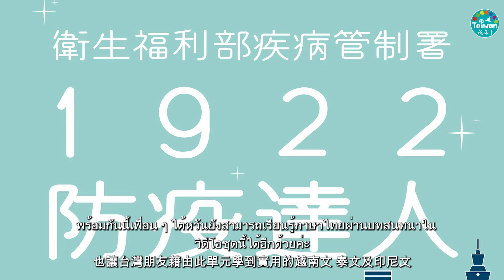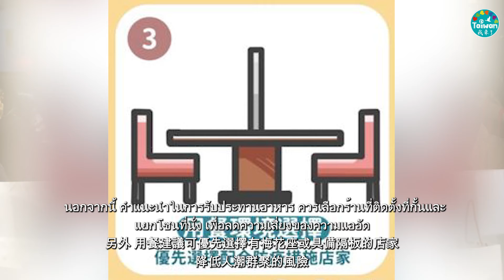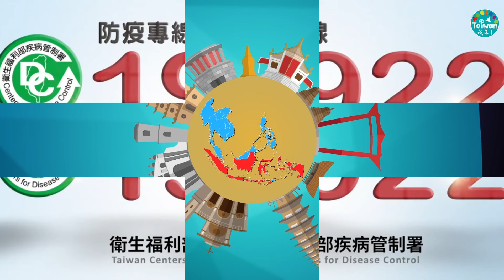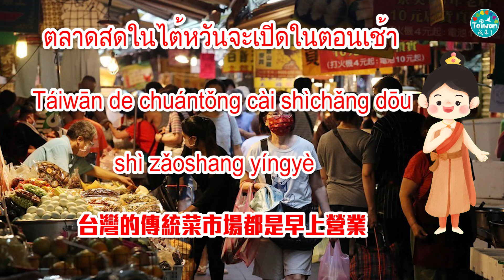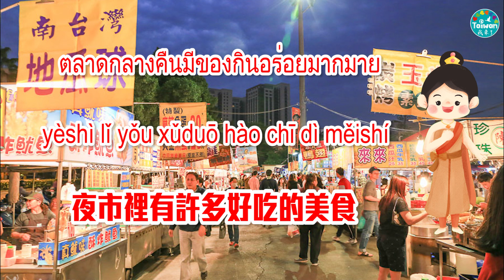0731 แคมเปญการรณรงค์ป้องกันโรคระบาดแห่งชาติ－ตลาดสด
เพื่อรองรับอัตราการแพร่ระบาดที่เพิ่มขึ้นในไต้หวัน ทางศูนย์บัญชาการการแพร่ระบาด ประกาศขยายเวลาการยกระดับมาตราการเป็นระดับที่ 3 ค่ะ โดยเว็บไซต์ข่าวรอบโลกสำหรับผู้ตั้งถิ่นฐานใหม่ ได้จัดทำ “แคมเปญการรณรงค์ป้องกันโรคระบาดแห่งชาติ” ซึ่งมีหัวข้อเกี่ยวข้องกับการแพร่ระบาดโรคโควิด 19 เพื่อให้ผู้ตั้งถิ่นใหม่ สามารถเข้าถึงข้อมูลได้อย่างง่ายยิ่งขึ้น พร้อมทั้งเป็นช่องทางในการเริ่มต้นเรียนรู้ภาษาจีนขั้นพื้นฐานได้อีกด้วย ซันนี่ได้รวบรวมคำศัพท์สำคัญพร้อมประโยคต่าง ๆ ที่เกี่ยวข้องกับการป้องกันการแพร่ระบาด พร้อมกันนี้เพื่อน ๆ ไต้หวันยังสามารถเรียนรู้ภาษาไทย ผ่านบทสนทนาในวิดีโอชุดนี้ได้อีกด้วยค่ะ